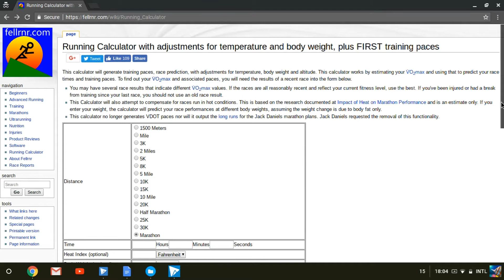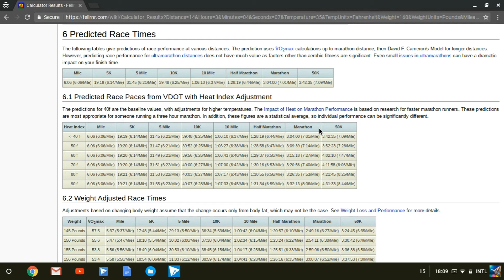Predicting your marathon time in hot weather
The day before the Doha marathon. I discuss the Guinness world record I will be attempting and how to lower your time expectations in hot weather.